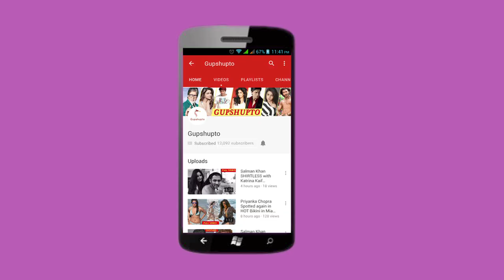Salman Shahrukh Khan Together at BiggBoss 12 Episode Srk Promoting ZERO Katrina Kaif Latest Episode